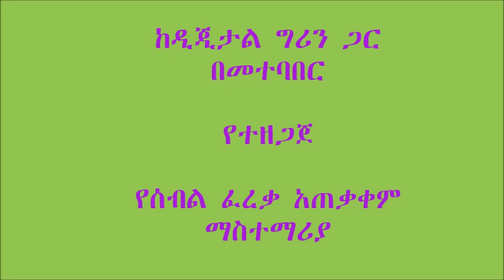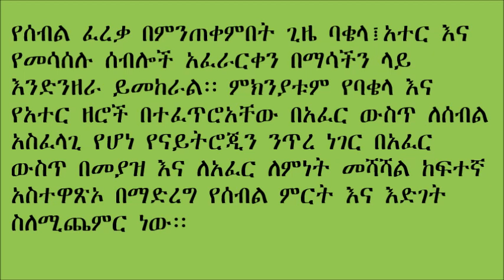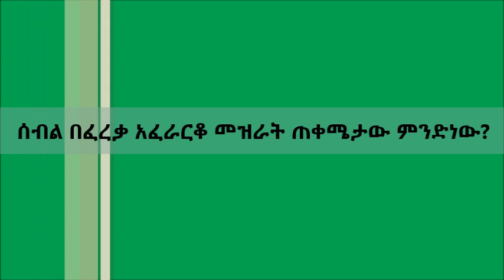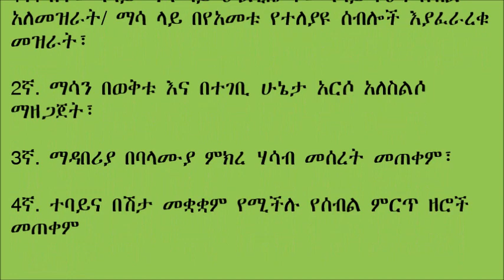Gumer _ Crop Rotation